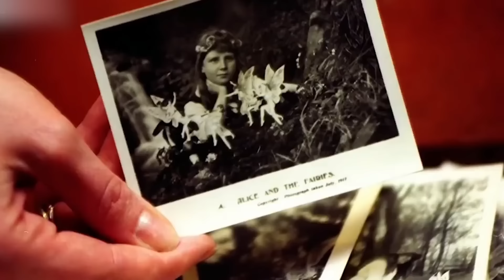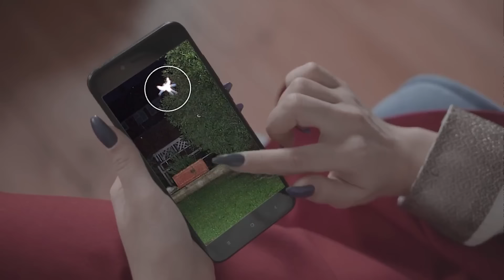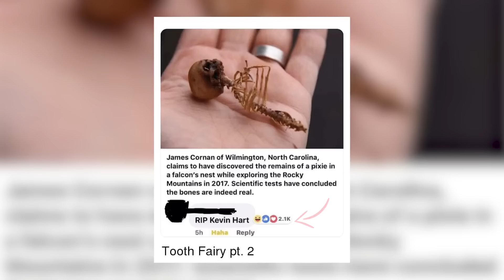15 Real Pieces of Evidence FAIRIES Actually Exist!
Most adults will admit that another life force could exist that we don’t know about. Our first thought is aliens, but have you considered that fairies and pixies might exist alongside us? Is it possible? From a skeleton in a falcon’s nest, to a fairy caught on a trail cam, here are 15 real pieces of evidence that fairies actually exist!